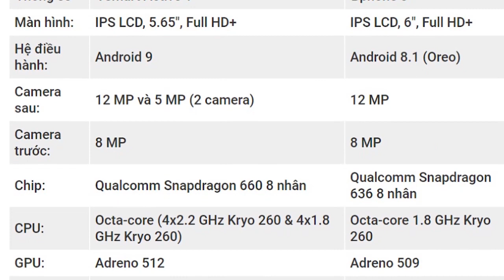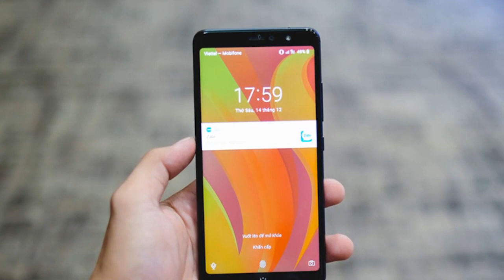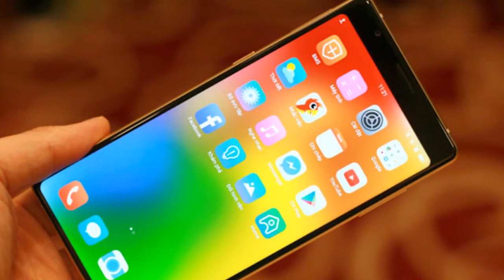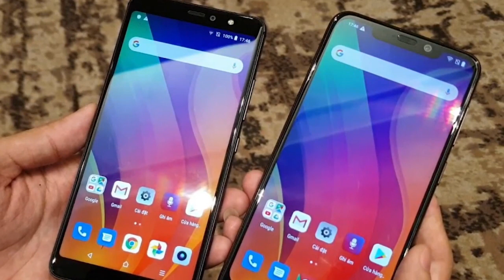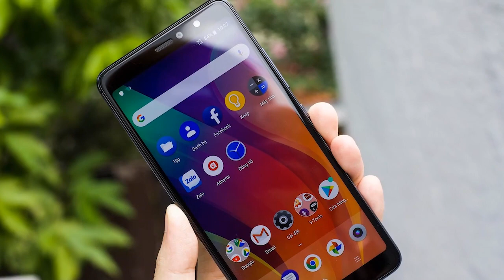Vsmart Active 1 vs Bphone 3: So Sánh Giá Và Cấu Hình - Mèo Nào Cắn Mỉu Nào?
► LASDU - Đồng phục đẹp - Chất liệu tốt - Giá cả hợp lý
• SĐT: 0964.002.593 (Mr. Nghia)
Trong tầm giá trung cấp, giữa Bphone 3 và Active 1 đâu là
smartphone “Made in Vietnam” có cấu hình hấp dẫn mọi đối tượng người dùng?
Video này chỉ tập trung vào so sánh cấu hình dựa trên thông số từ phía nhà sản xuất. Do đó những sự khác nhau về mặt tính năng phần mềm sẽ không được đề cập đến.